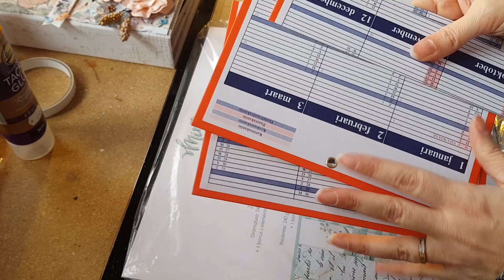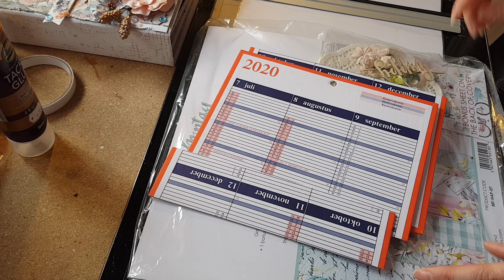TUTO mini album : 1er partie la structure